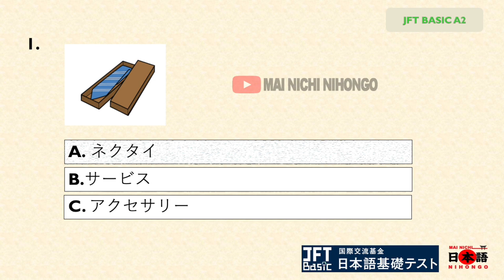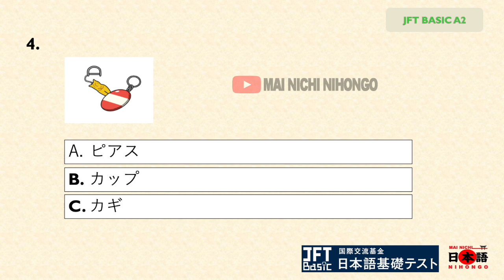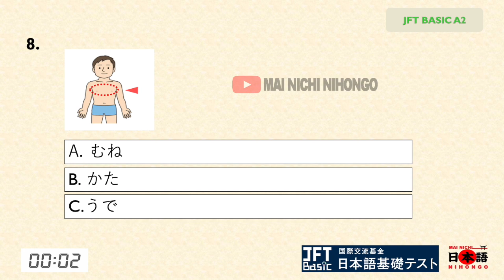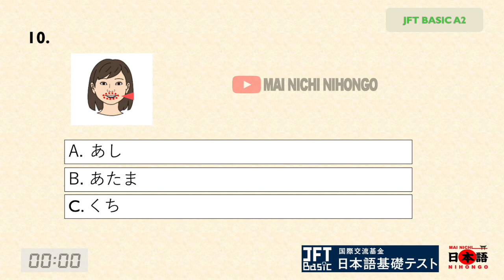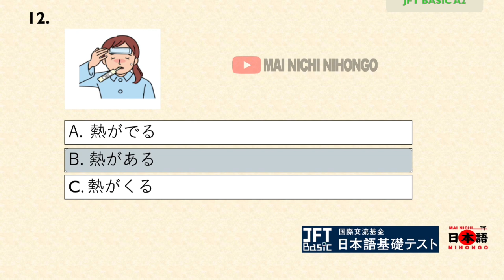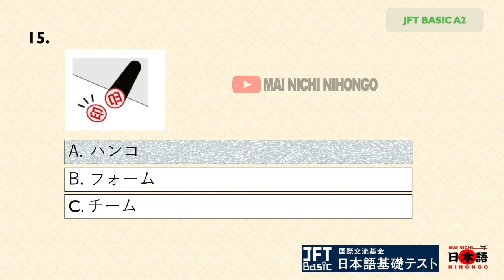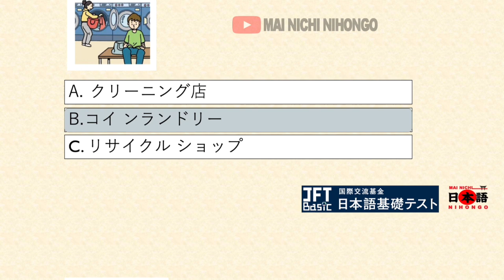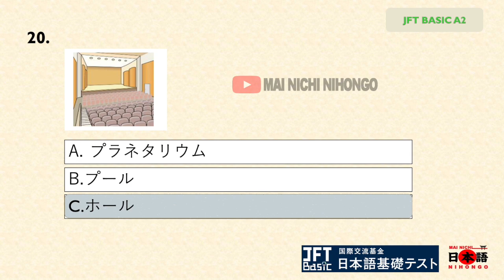JFT BASIC A2 SAMPLE TEST VOCABULARY NEW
JFT BASIC A2 SAMPLE TEST VOCABULARY